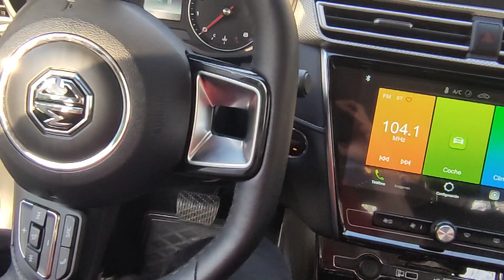MG5 limpiaparabrisas en modo servicio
con esta pequeña acción podemos levantar los. limpia parabrisas para no dañar la pintura del cofre en un MG5